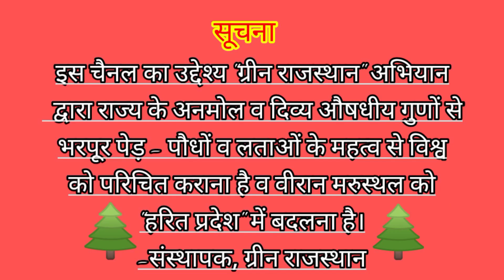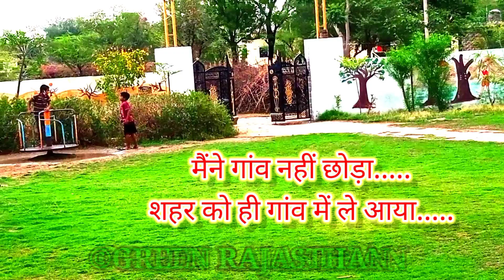कनेर के पौधे की कटिंग व देखभाल। कब व कैसे करें। How to care oleander plant in hindi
इस वीडियो में कनेर के पौधे का महत्त्व व रख-रखाव की सरल भाषा में जानकारी दी गई है। उम्मीद है यह वीडियो आपको बहुत पसंद आएगा।